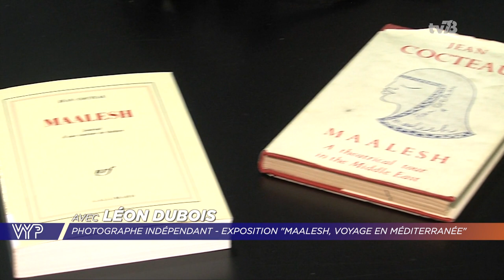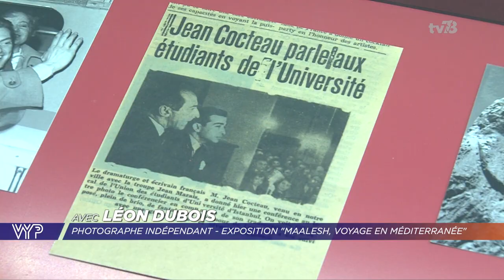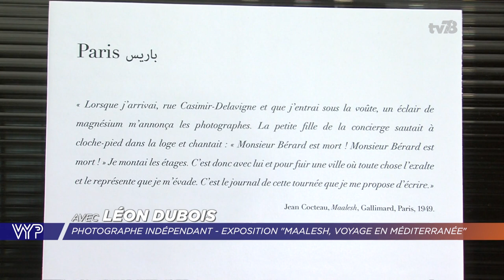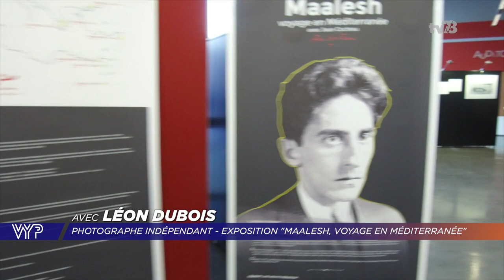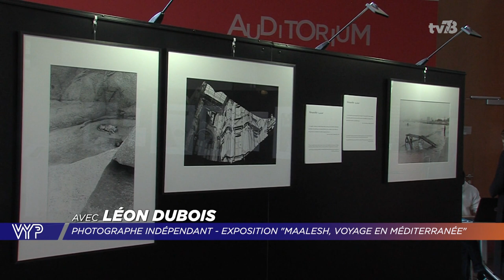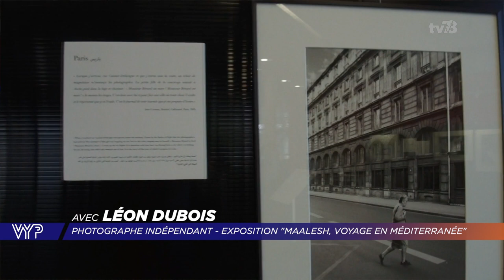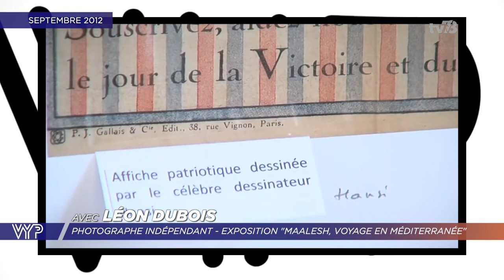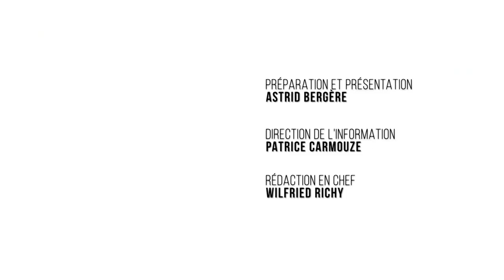VYP avec Léon Dubois, photographe indépendant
Léon Dubois est un photographe indépendant qui vit entre Alexandrie en Egypte et Fontenay-le-Fleury dans les Yvelines. Il vient de réaliser une exposition nommée "Maalesh, voyage en Méditerranée", visible à la bibliothèque universitaire de Saint-Quentin-en-Yvelines jusqu'au 12 février.